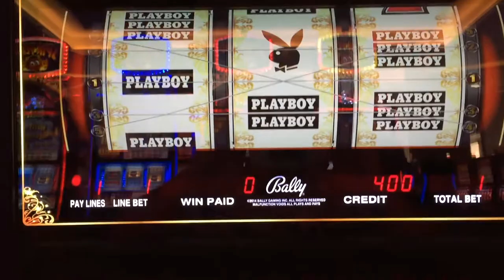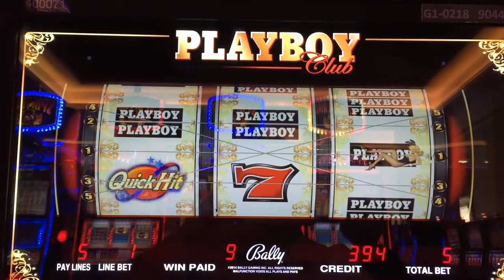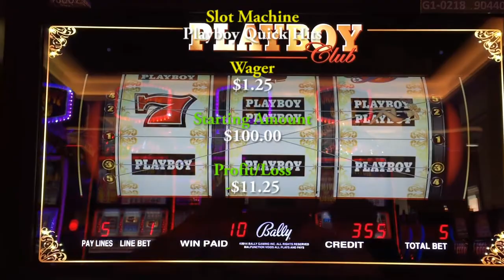#91 - Playboy QH - 2 Minute Drill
Stopped into play a little Quick Hits on the Playboy slot machine.
2 Minute Drill Series has me playing slot machine for 2 minutes. If I
hit a bonus during that 2 minute time limit. The clock will be
stopped until bonus is over.
play them.
Camera Used: GoPro Hero 3+ Silver, iPhone 6

PJG Drones Channel: Flying my Phantom 3 Drone